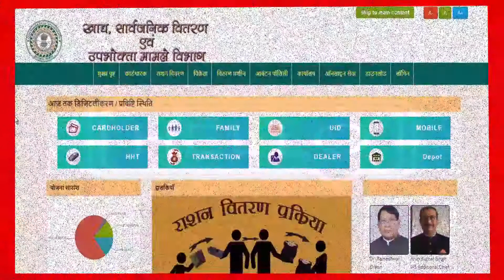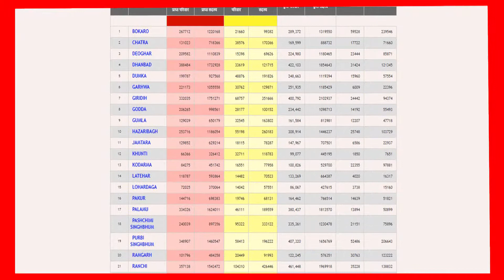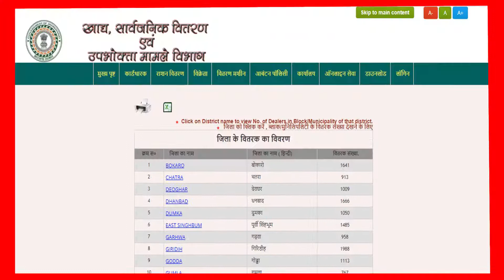Jharkhand ration Card Reply of Question asked in Comment Box | झारखण्ड राशन कार्ड आपके सवालो के जवाब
Friends in this video i have Given Reply of Question asked in Comment Box related to Jharkhand Ration Card.

Dosto maine es video me Jharkhand Ration Card se related aapke Comment Box me puche gye saare sawalo ke reply diye hai.

Pubg और Zoom App Ban नहीं हुआ क्यों जाने पूरी खबर | Pubg and Zoom App not Banned in India Why? :

Tik Tok and 59 Chinese App Banned in India 29/06/20 | टिक टोक समेत 59 चीनी ऐप भारत में प्रतिबंधित :

Pubg भी होगा Ban सरकार लाएगी दूसरी लिस्ट | Government to Ban Pubg Chinese Mobile App Banned 2nd List :

How to use Dual App Feature in Redmi Mobile | Two app in one mobile without rooting it :

How to cast Tenor (10.or) Mobile to laptop | Tenor (10.or) Mobile ko laptop me kaise cast kare :